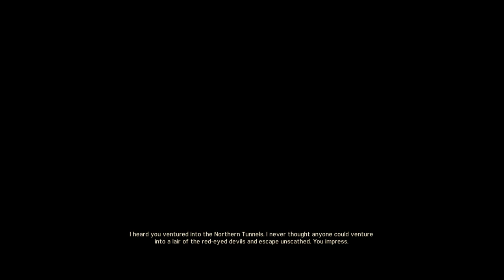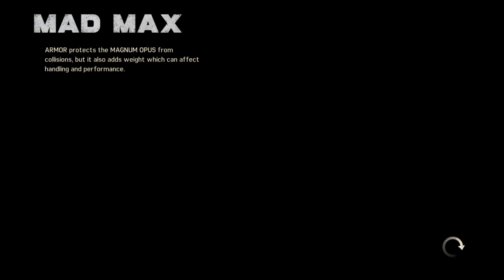Mad Max endgame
Text to speech while I play through the last two hours of Mad Max on ps4 -- Watch live